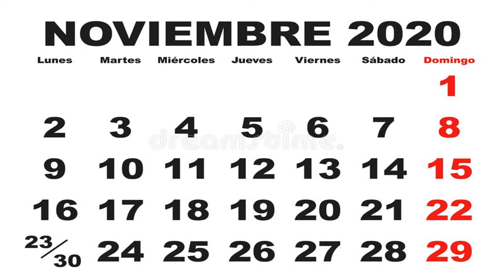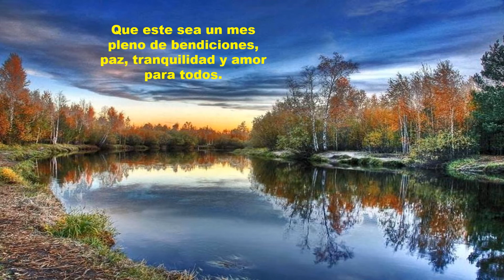NOVIEMBRE FELIZ MES.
Pueden realizar comentarios.
Que Noviembre sea un mes pleno de bendiciones, paz, tranquilidad y amor
para todos.
Canción: Vida. Cantautor: Vico.